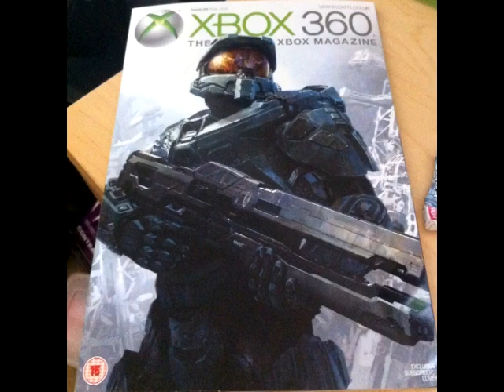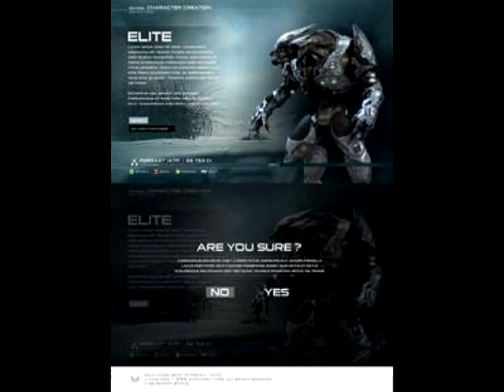Halo 4 Discussion & Rumors #5 (Leaked Enemies, Railgun, Forge?)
This is a video of TASP's conversation on Halo 4 and what's new and what being thrown away!

Sorry its late, TASP has been a bit busy at the moment,
Look out for 6#